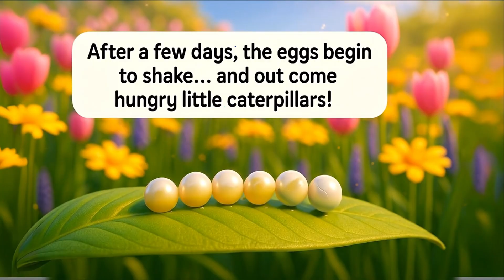The Life Cycle of a Butterfly – Learn & Explore for Kids! 🐛🌸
Discover the magical journey of a butterfly’s life in this fun and educational video for kids! From a tiny egg to a crawling caterpillar, then a cozy chrysalis, and finally a beautiful butterfly — we’ll explore each stage with colorful animations, easy-to-understand explanations, and fascinating facts.

Perfect for preschoolers, kindergarteners, and early learners, this video teaches science in a way that’s exciting and engaging. Watch as nature’s transformation unfolds right before your eyes!

🌟 What kids will learn:
 • The 4 stages: Egg, Caterpillar, Chrysalis, Butterfly
 • Fun facts about butterflies
 • How metamorphosis works
 • Why butterflies are important for nature

📚 Great for classrooms, homeschooling, or just curious little minds who love bugs and nature!